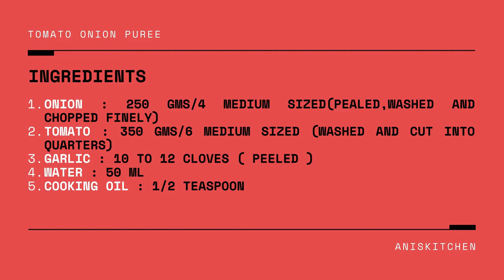2 मिनट में कैसे करें खाना बनाने का टाइम आधा | 2 Minutes To Reduce Cooking Time To Half.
Follow Aniskitchen